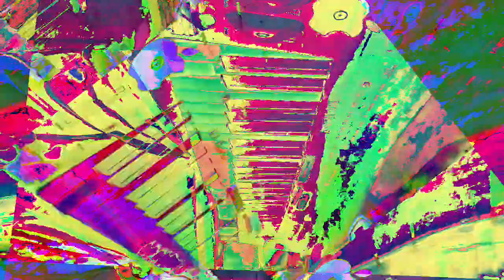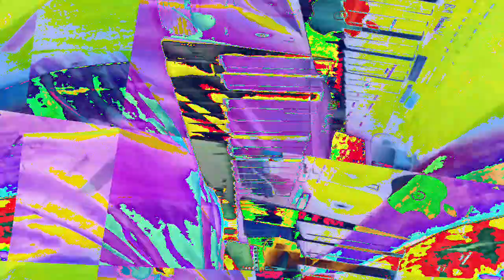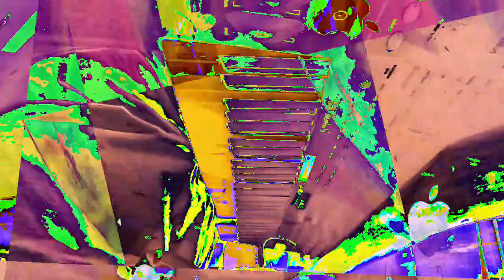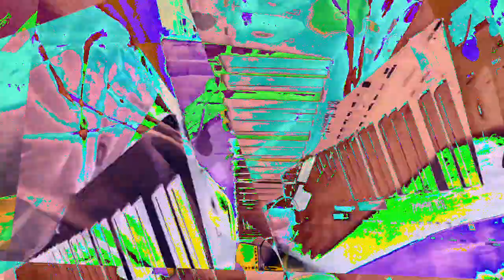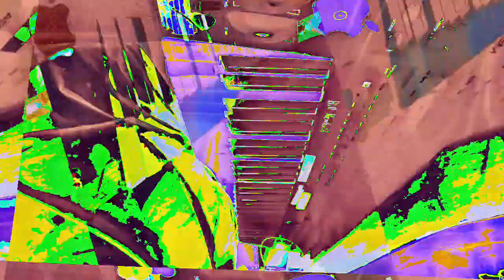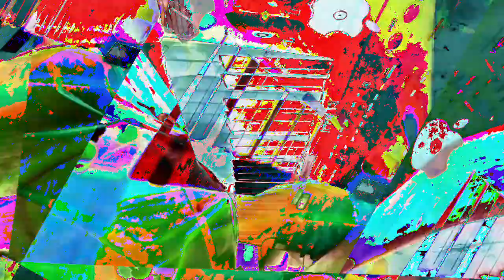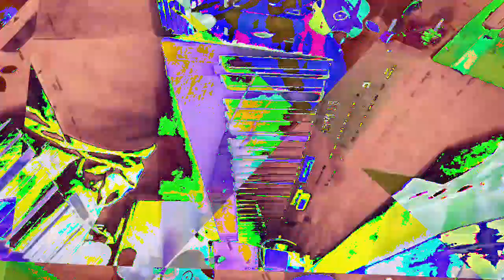[EPILEPSY WARNING] Movie 23 01 10 13h23m23s *Photosensitivity Warning*